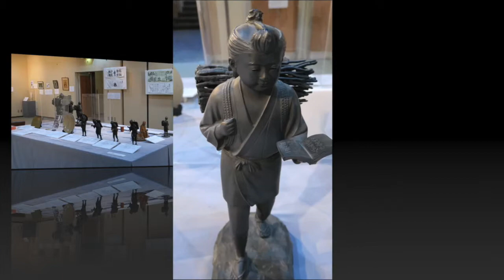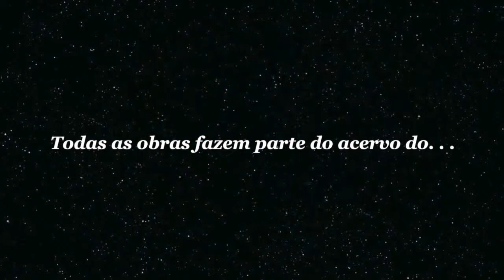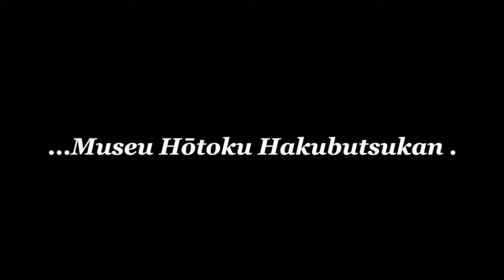報徳の「かたち」Ninomiya Kinjirō no cenário das Artes - Parte 3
Algumas estatuetas de Ninomiya Kinjirō.